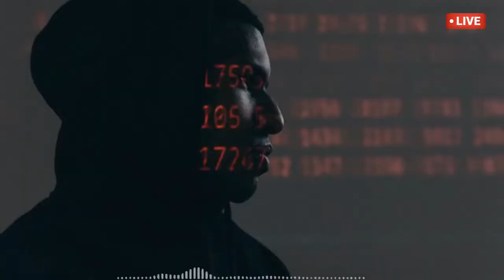Cyberpunk - 12 Hours Radio Mix - Busy Techno, Industrial Trap, Mysterious Electro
Sip of - Cyberpunk - 12 Hours Radio Mix - Busy Techno, Industrial Trap, Mysterious Electro

This is a soundtrack from a not so distant dystopian and dark future. The music in this collection mirrors that with busy techno, industrial trap, and mysterious electro - essential to any project about artificial intelligence, cybernetics, and hackers.

The best selection of Electro/Cyberpunk/Midtempo music. This is not the original music from the game Cyberpunk 2077, is just my vision of an alternative OST. I hope you will enjoy the Sip Of Cyberpunk Radio driving around Night City :D

Thank you so much for all the love ❤️

⏬Tracklist⏬

Mass Hysteria - STRLGHT
Habu Port - Roral Ceef
Sauce - Heyson
Glowing Objects - Civet Cat
Ethereal Mountains - Krisu
The Sound - Duckmaw
Cyber Cruiser - Swif7
A Heart Made of Pixels - Christoffer Moe Ditlevsen
Wild Birds - Marc Torch
Hundo P - Wesky
Lustrous - Voodulce
Quest for the Skies - Christoffer Moe Ditlevsen
3XQ - Baron Grand
Ancient Druidic Spells (of Power) - Bitwraith
Raise The Flag - Killrude
Raincaller - Valante
Night Stalker - Wave Saver
Falling - AGST
We Are the Visitors - Curved Mirror
Reign - A P O L L O
Sweet Violet - Yi Nantiro
No Escape - Alphascan
Reptiles - T-Shirts & Sweats
Feel Your Heartbeat - Hommage a mes idoles - SOOP
M and N - White Drift
Space Age Girl Machine - Conditional
Virtual Underworld - Dylan Sitts
Dust and Dreams - VELDA
State of Dystopia - Of Men And Wolves
Stimulant - Brendon Moeller
Everyday - STRLGHT
Transhumanism - ELFL
Divergent - Ooyy
Video Call from Los Angeles - Trevor Kowalski
Expanding - Elliptik
Persona - Aleph One
Dark Utopia - FormantX
Power of Balance - Dissidence
Android Dreams - Enigmanic
Rust - ATISOUND
2099 - Wave Saver